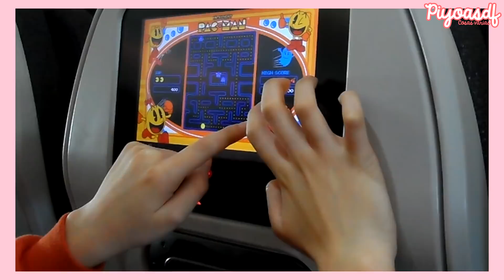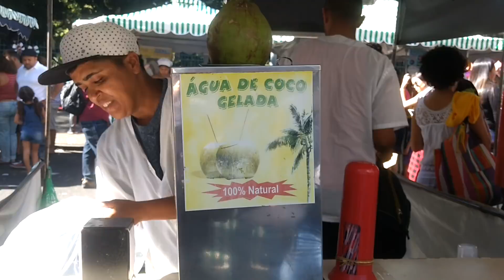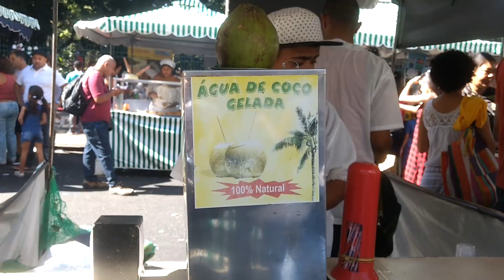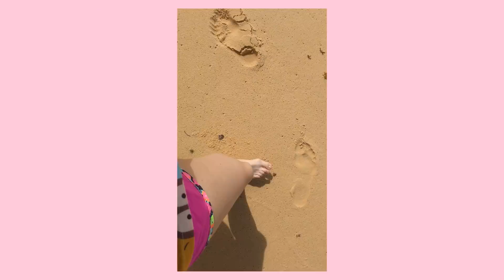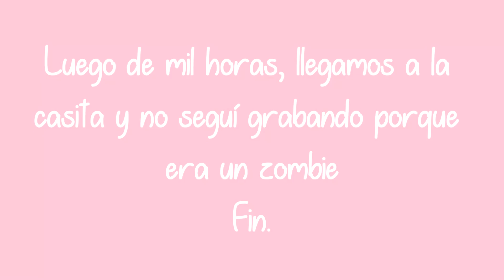Viaje a Brasil! 😄 / VBLOG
Hola a todos! Comparto con ustedes lo que fue esta aventura. Primera vez que viajamos fuera del país junto a mi familia, fue una gran experiencia 😊

Muchas gracias por compartir, por sus comentarios, nuevas suscripciones y apoyo ❤